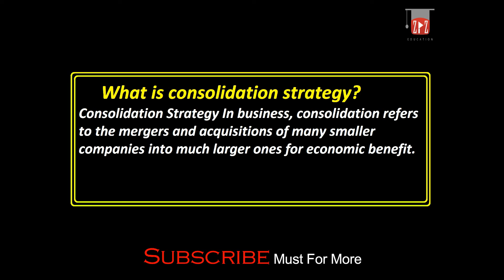Consolidation Strategy | Urdu / Hindi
This Video Give The Concept of What is Consolidation Strategy with examples ? Urdu / Hindi
My Recommenmd Amazing Gears & Products:
1. Books
2. Digital Music
3. Electronics
4. Computers, Tablets and IT Accessories

1. Boya Microphones
2. Dell XPS 15 Laptop
3. Nikon DSLR Camera
4. Samsung Galaxy S10